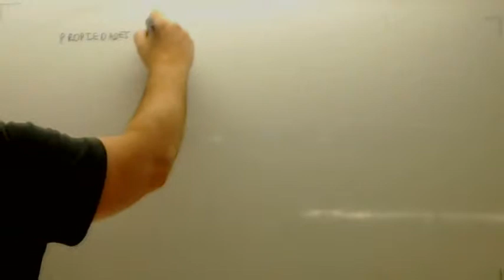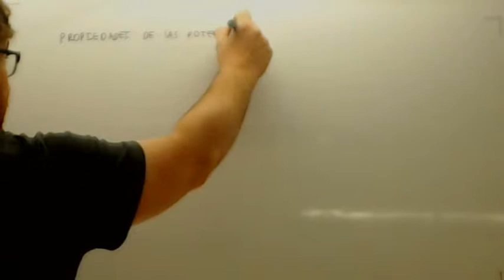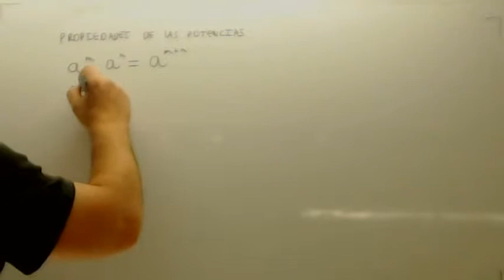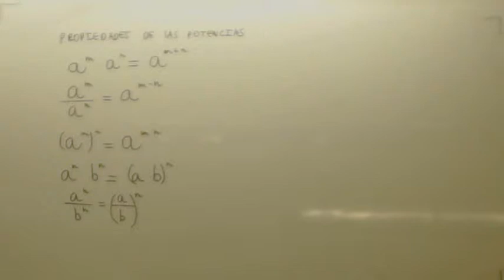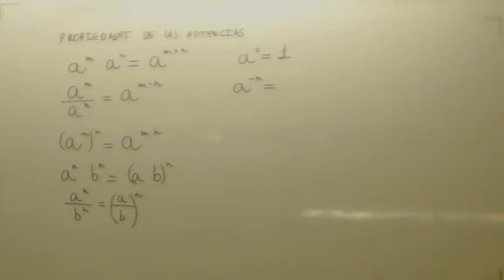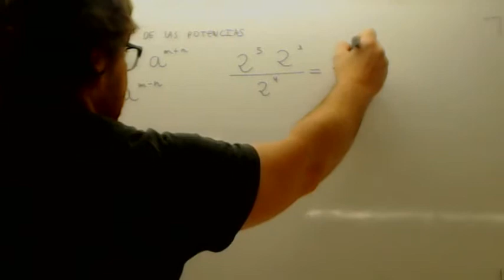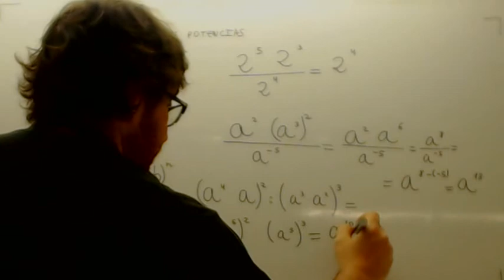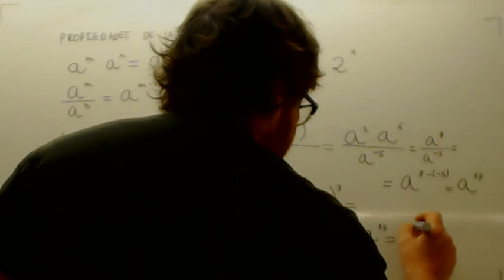Propiedades de las potencias 02 Usero